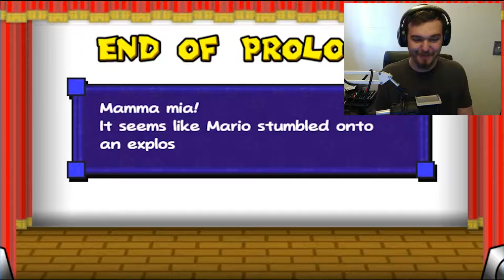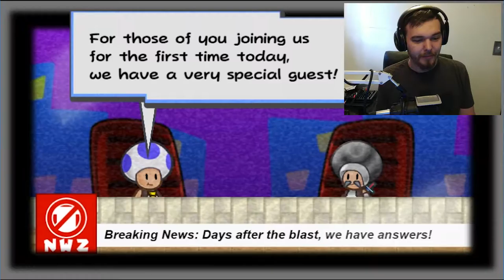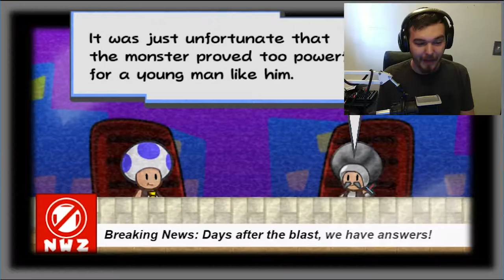Epic Paper Mario │ I'm as Giddy as a School Girl! │ Part 1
Right now I'm getting married so for you... MY FAVORITE GAME SERIES OF ALLLLLLLLLLLL TIME!

My Setup
Acer ATC-605- UB12

Blue Snowball (White)

Gigabyte GTX 1060 OC